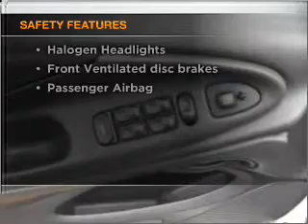2002 Ford Mustang - Spokane WA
Year: 2002
Make: Ford
Model: Mustang
Trim: Base
Engine: 3.8 liter 6 cylinder 12 valve
Transmission: Automatic
Color: White
Mileage: 105428
Address:
7700 East Sprague Ave